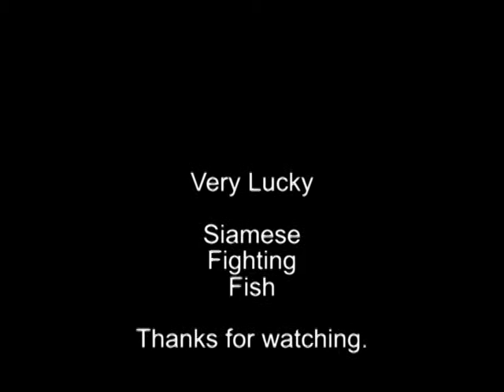Jacks Fish.mpg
Saturday morning breakfast - mrpete looks after Jacks Siamese fighting fish while away on holidays.